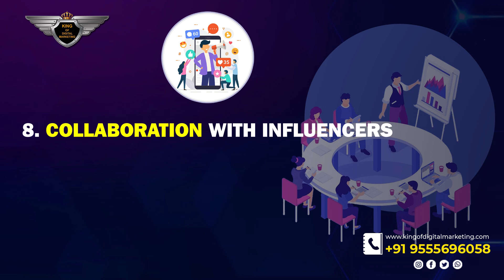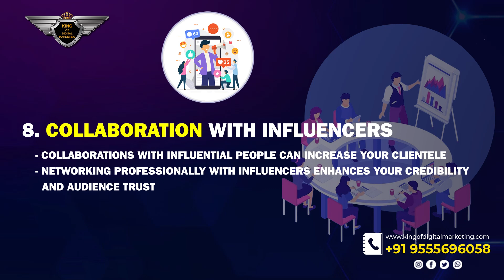Best Digital Marketing Strategies For Business Coach Or Consultants | PPC, SEO, SMM, SMO, GOOGLE AD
Here are the Top 10  Digital Marketing Strategies to Promote Business Coaches or Consultants. In This Video We Will Discuss How To Promote Coaches Or Consultant Businesses. With The Help Of This Video, You Can Generate More and More Number Of Leads.
King Of Digital Marketing - Digital Marketing Institute and Agency.